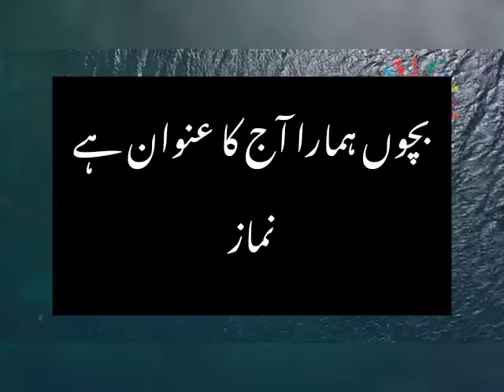Hajjatul wida |subtopic 2| Namaz |urdu